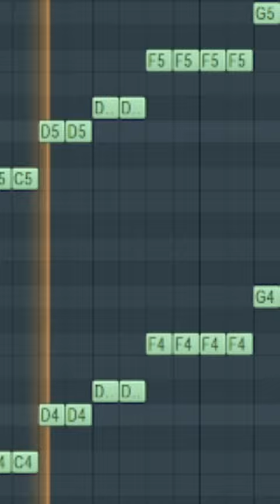How I Made - Dead Night 'Attack of the Swarm'